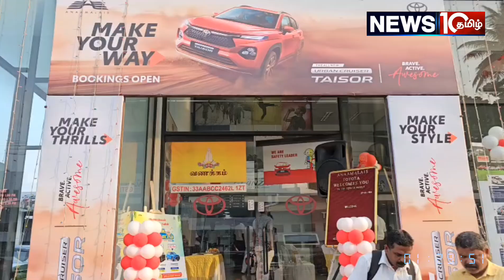கோவை சாய்பாபா காலனி பகுதியில் உள்ள ஆனைமலைஸ் டொயோட்டாவில் டொயோட்டா அ ர்பன் க்ரூஸர் டைசர் கார் அறிமுக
கோவை சாய்பாபா காலனி பகுதியில் உள்ள ஆனைமலைஸ்  டொயோட்டாவில் டொயோட்டா அர்பன் க்ரூஸர் டைசர்  கார் அறிமுக விழா நடைபெற்றது..

கார் பிரியர்களிடையே  மிகப்பெரிய எதிர்பார்ப்புகளை ஏற்படுத்தியிருந்த டொயோட்டா அர்பன் க்ரூஸர் டைசர்,கார் அறிமுக விழா கோவை சாய்பாபாகாலனி பகுதியில் உள்ள ஆனைமலைஸ் டொயோட்டா ஷோரூமில் நடைபெற்றது..
காம்பேக்ட் எஸ்யூவி ரகத்தை சேர்ந்த புதிய டைசர்  காரில், வயர்லெஸ் ஆண்ட்ராய்டு ஆட்டோ மற்றும் ஆப்பிள் கார்பிளே சப்போர்ட் வசதியுடன் கூடிய 9 இன்ச் டச்ஸ்க்ரீன் இன்ஃபோடெயின்மெண்ட் சிஸ்டம், ஆட்டோமேட்டிக் க்ளைமேட் கண்ட்ரோல், 360 டிகிரி கேமரா, வயர்லெஸ் செல்போன் சார்ஜர் மற்றும் ஹெட்ஸ் அப் டிஸ்ப்ளே போன்ற மேம்படுத்தப்பட்ட வசதிகள் உள்ளன..
பாதுகாப்பு அம்சங்களை  பொறுத்தவரையில், 6 ஏர்பேக்குகள், எலெக்ட்ரானிக் ஸ்டெபிளிட்டி ப்ரோக்ராம், ஹில் ஹோல்டு அஸிஸ்ட், இபிடி உடன் ஏபிஎஸ் போன்ற குறிப்பிடத்தக்க வசதிகள் இடம்பெற்றுள்ளன..  செயல்திறனை பொறுத்தவரையில், டொயோட்டா அர்பன் க்ரூஸர் டைசர் காரில், பெட்ரோல் (Petrol) மற்றும் சிஎன்ஜி (CNG) இன்ஜின் ஆப்ஷன்கள் கொடுக்கப்பட்டுள்ளன..இப்படி பல மேம்படுத்தப்பட்ட வசதிகளுடன் ஐந்து வேரியண்டுகளுடன் அறிமுகமாகி உள்ள அர்பன் க்ரூசர் டைசர் கார் விற்பனைக்கான முன்பதிவுகள் நடைபெற்று, வருவதாக விற்பனை அதிகாரிகள் தெரிவித்தனர்..
விழாவில்,  ஆனமலைஸ் டொயோட்டாவின் வாடிக்கையாளர்கள் மற்றும் தலைவர்  காளிசாமி ,துணை தலைவர் பிரசாந்த் கிருஷ்ணன்,சி.எஃப் ஓ. .கண்ணன்,விற்பனை பிரிவின் துணை தலைவர்  யுவராஜ்,மனித வள மேம்பாட்டு அதிகாரி, பி.என். செந்தில் குமார் ,சர்வீஸ் பிரிவின் துணை தலைவர்  சந்தோஷ் குமார், ஈச்சர் வாகன துணை தலைவர்  ராஜன்  மற்றும் ஆனமலைஸ் டொயோட்டா அனைத்து ஊழியர்களுடன் பல்வேறு காப்பீடு நிறுவன அதிகாரிகளும், வங்கி நிறுவன அதிகாரிகளும் கலந்து கொண்டனர்...